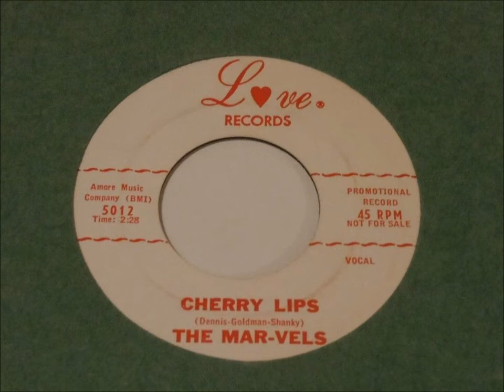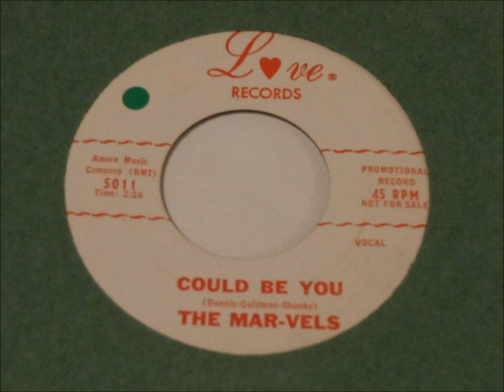MAR-VELS - Cherry Lips / Could Be You - Love 5011 - 1958